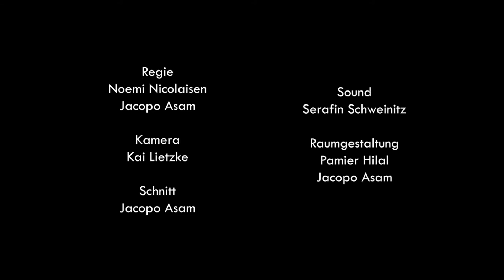Lest Bücher!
Ein Film von Jacopo Asam
Regie: Noemi Nicolaisen und  Jacopo Asam
Kamera: Kai Lietzke
Schnitt: Jacopo Asam
Sound: Serafin Schweinitz
Raumgestaltung: Pamier Hilal und Jacopo Asam
Produktion: BellaStoria Film

Mit freundlicher Unterstützung der Hamburger Behörde für Kultur und Medien